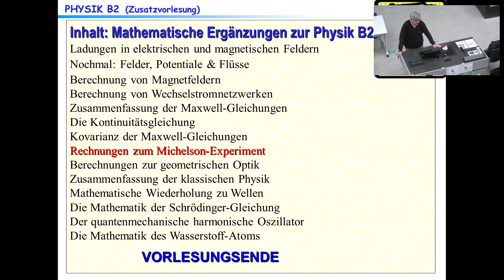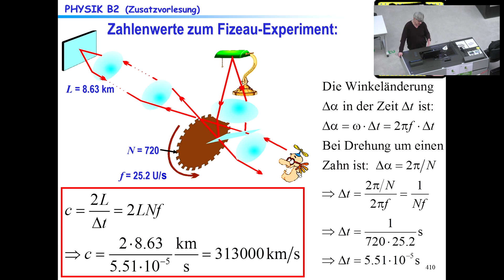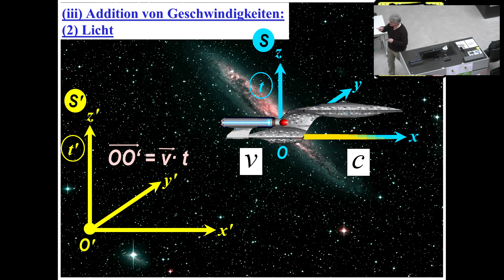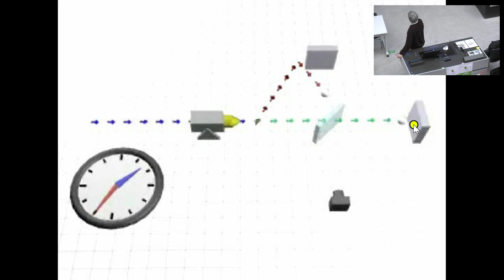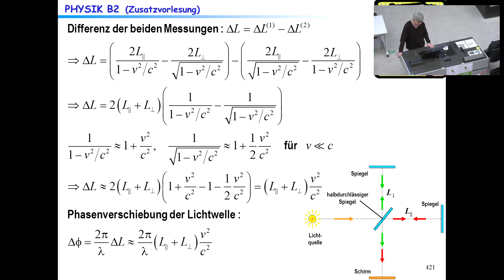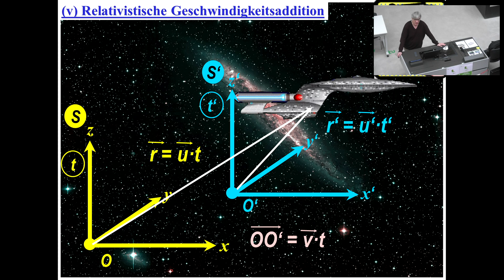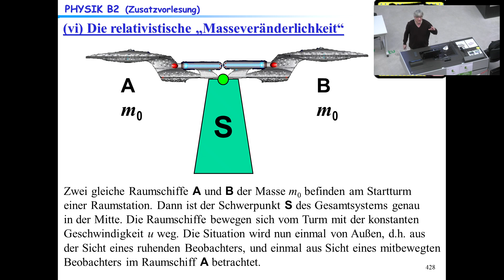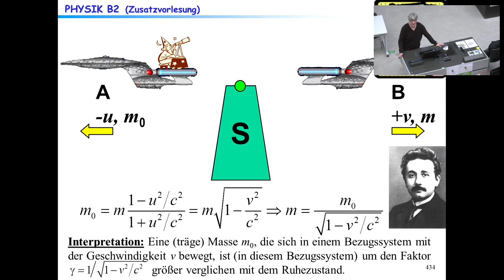Mathe Ergaenzung Physik B2 210604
Die achte Mathematische Ergänzung zum Thema "Rechnungen zur Relativitätstheorie".